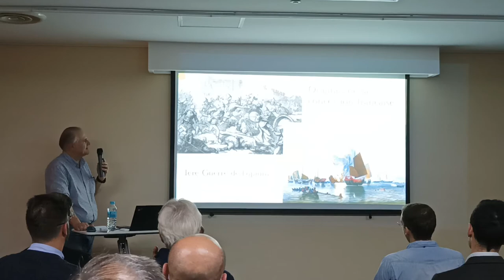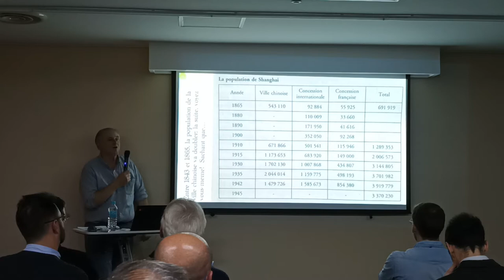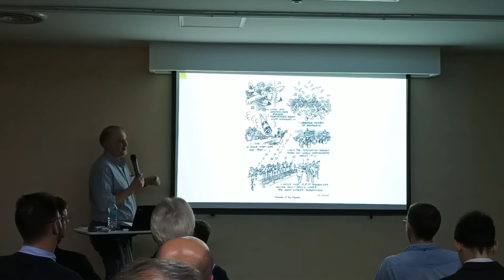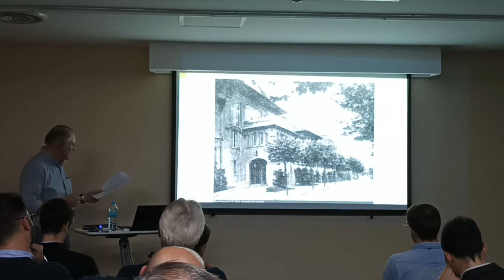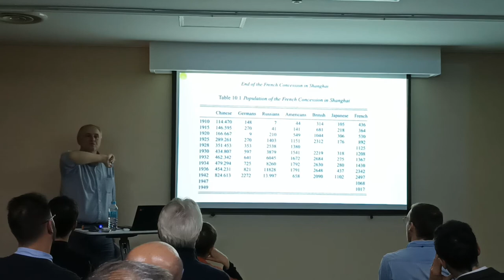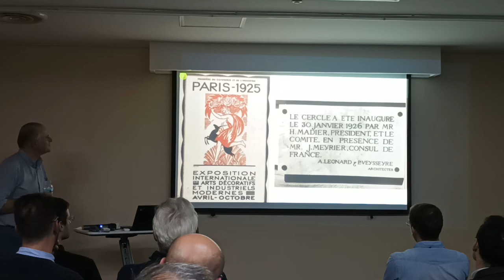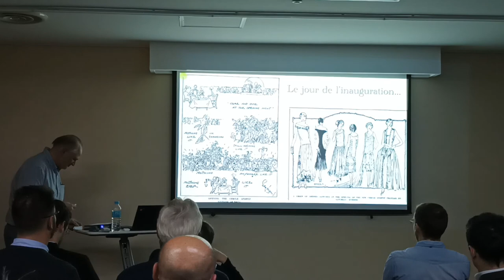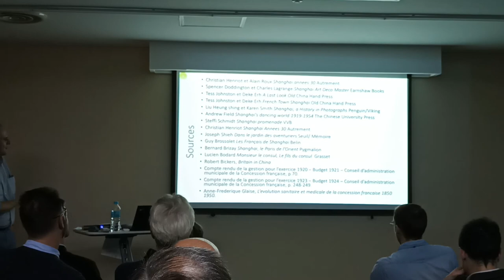Les années folles du Cercle Sportif Français de Shanghai, par Nicolas Grévot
Conférence enregistrée à Shanghai par la Société d'Histoire, le 7 décembre 2021.

Shanghai, ville des péchés qui a fait rêver, le Paris de l'Orient... Son coeur battait dans la Concession française, notamment au Cercle Sportif Français, aujourd'hui l'Okura Garden Hotel.

Nicolas Grévot mène des ateliers en mouvement ou des excursions apprenantes dans l'univers urbain consacrés à l'histoire de Shanghai, à son expansion et à son architecture. Il donne aussi régulièrement des conférences aurpès d'organisations locales. Il exerce aujourd'hui comme consultant, facilitateur d'un groupe de dirigeants et co-préside la Société d'Histoire des Français de Chine.